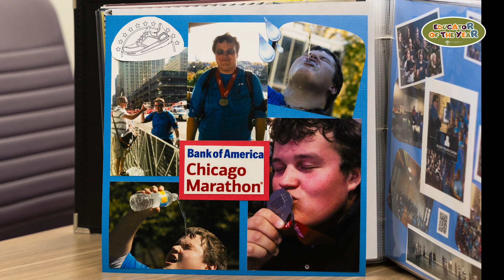2024 Educator of the Year: Matthew Bishop, Dundee Middle School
Friends of the late Matthew Bishop speak about him about being nominated for the 2024 Educator of the Year.